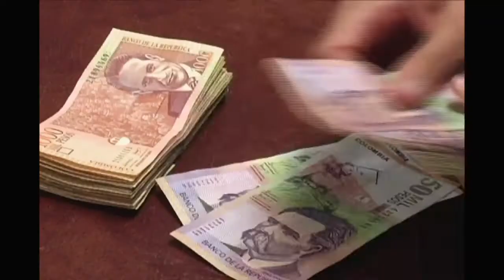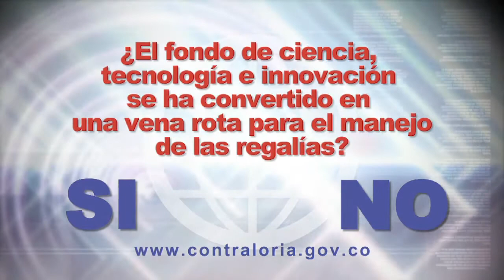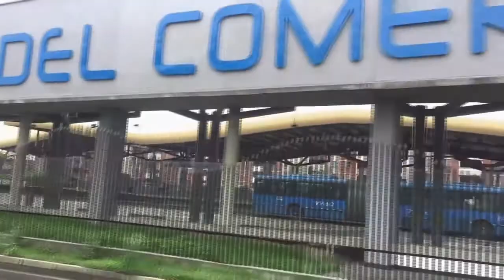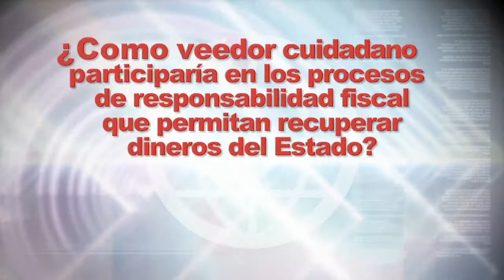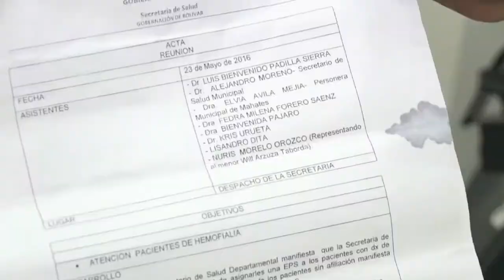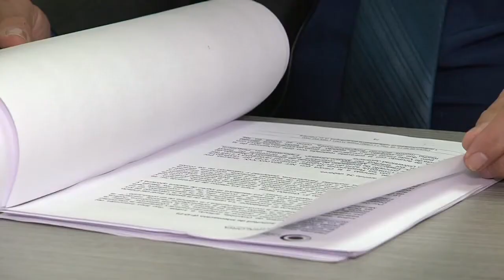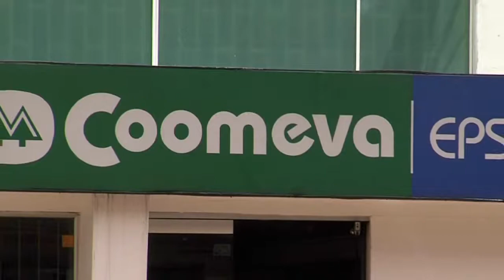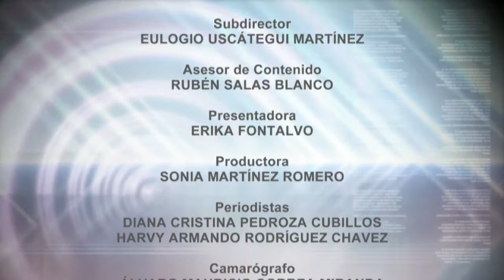Capítulo No 4 "Colombia Tiene Control"-2017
Vea aquí el capítulo completo.